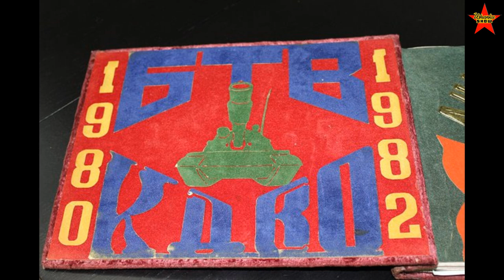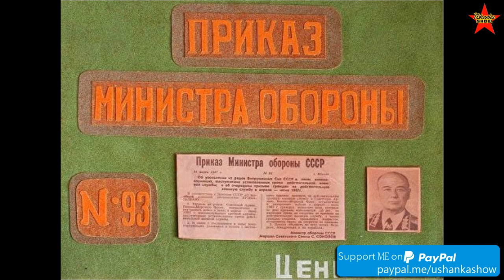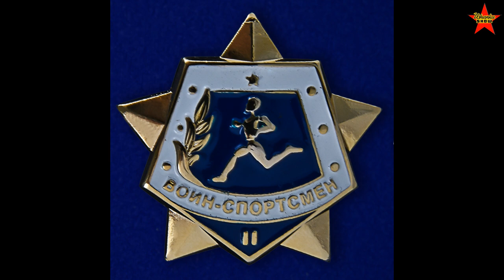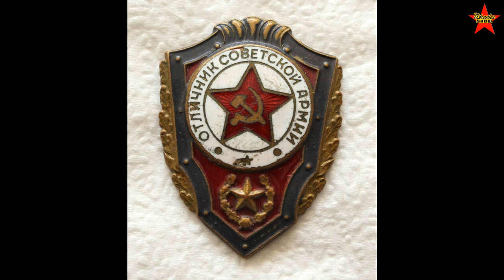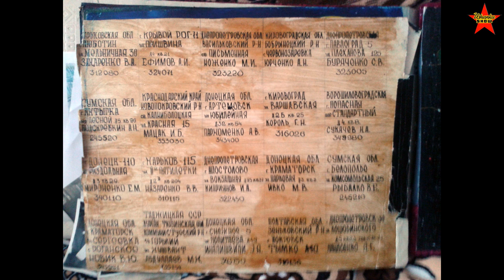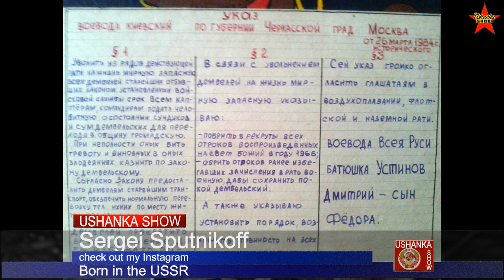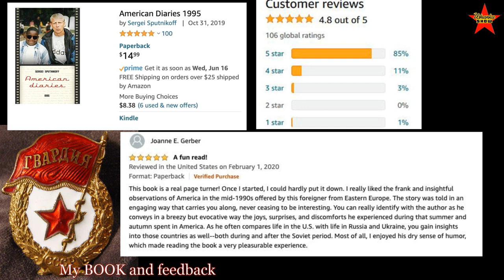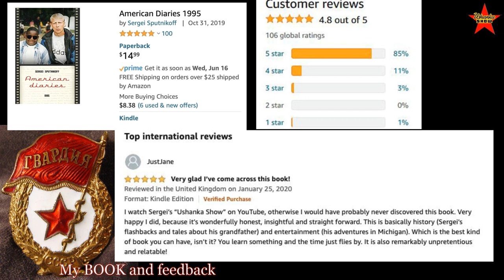Amazing Soviet Army Soldier's Scrap Book, The Dembel Album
Military service in the Soviet Army. Photoalbum of a Soviet soldier. Dembel album review.